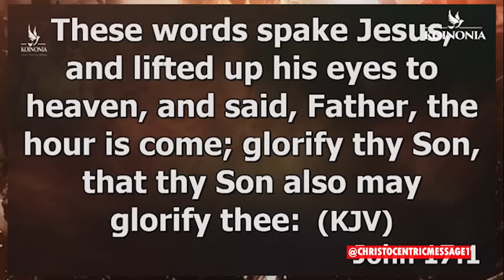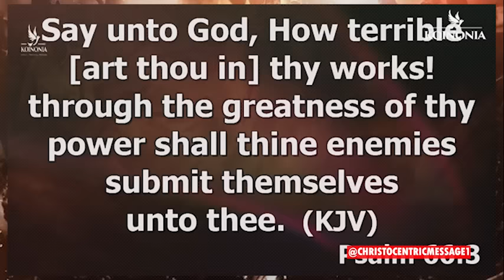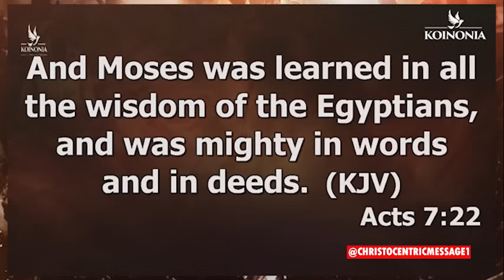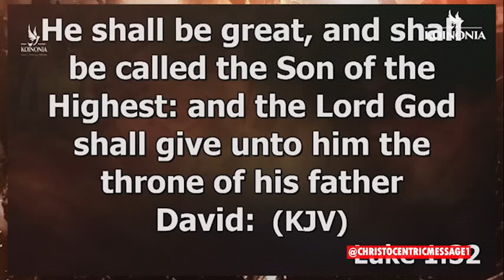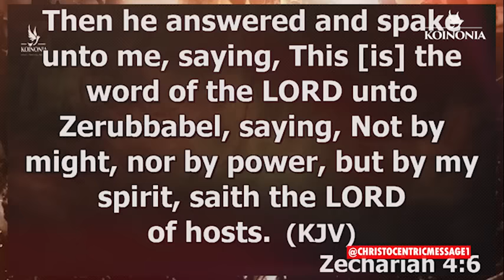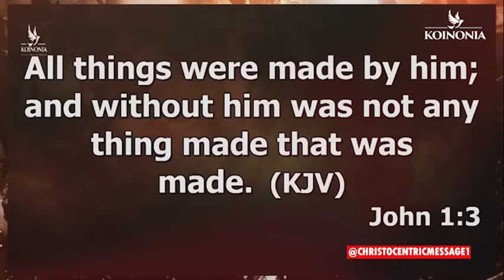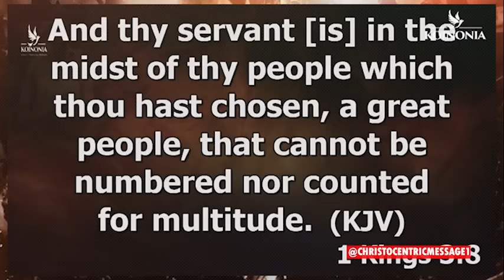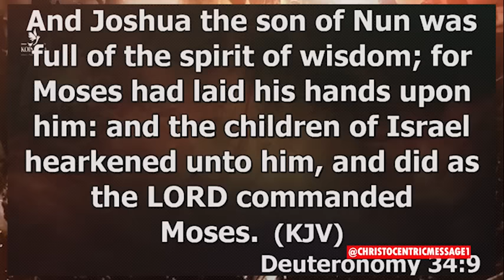DON'T ALLOW THESE TO RULE YOUR LIFE - APOSTLE JOSHUA SELMAN